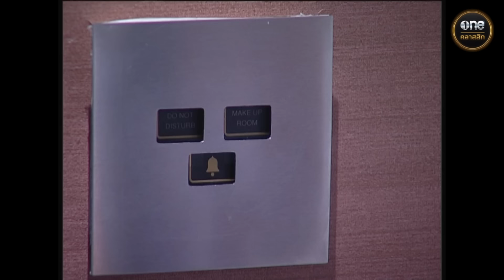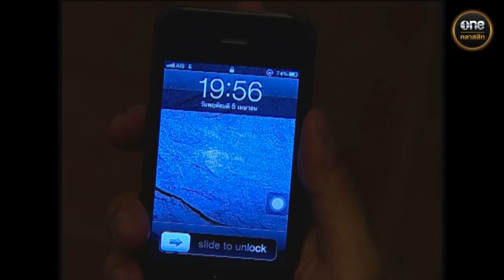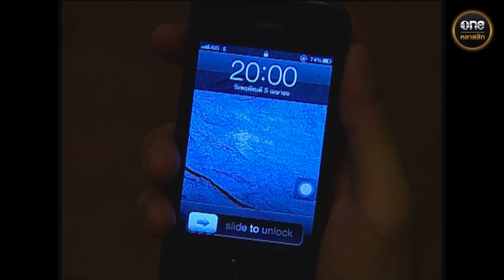ดอกโศก Ep.20 (Full Ep) | 23 ก.ย. 67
ดอกโศก ทุกวันจันทร์ - ศุกร์ เวลา 21:00 น.
ได้ทางช่อง YouTube และ Facebook oneคลาสสิก

จะเกิดอะไรขึ้นเมื่อเด็กสาวปริศนาที่เติบโตมากับยายในสลัม
ชีวิตพลิกผันถูกคุณตาเศรษฐีนำมาชุบเลี้ยง...

ชีวิตที่เติบโตจากการปากกัดตีนถีบ เอาตัวรอดในครอบครัวสกุลเก่าแก่
ที่มีแต่คนเกลียดชังจะเป็นอย่างไร รักหลายเส้าจะจบลงได้ด้วยดีหรือไม่